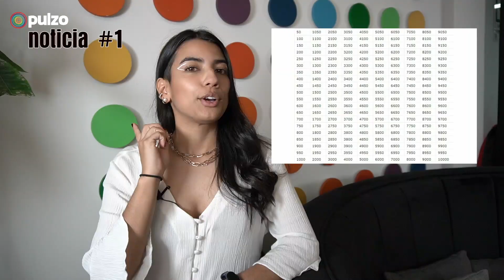Cómo ahorrar un millón de pesos en 28 semanas y otras noticias positivas | Pulzo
Le contamos 5 noticias positivas para que empiece la semana con la energía y actitud arriba.